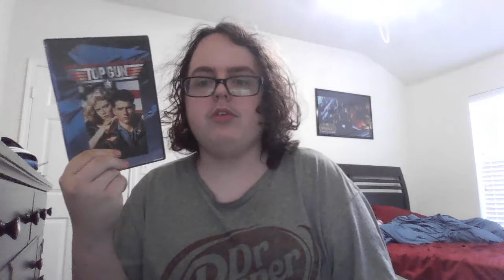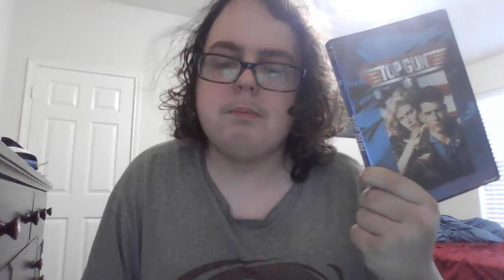Top Gun 1986 Movie Review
Excellent Masterpiece Movie From 1986